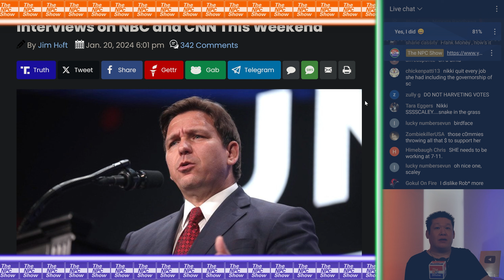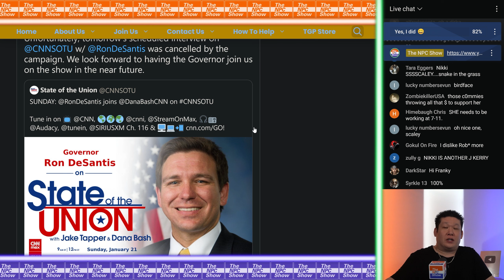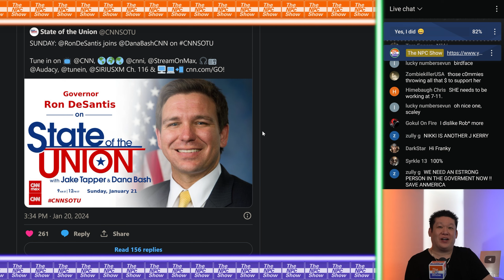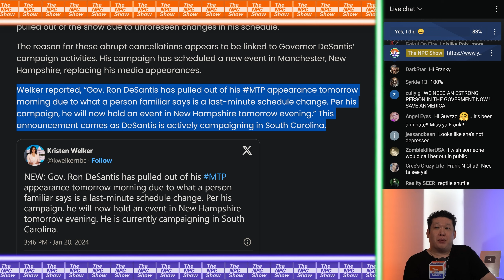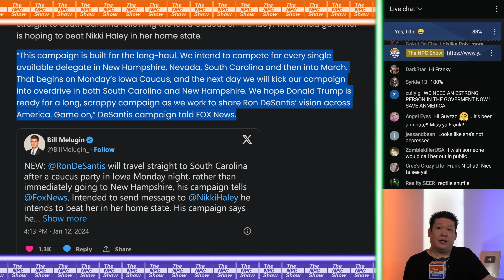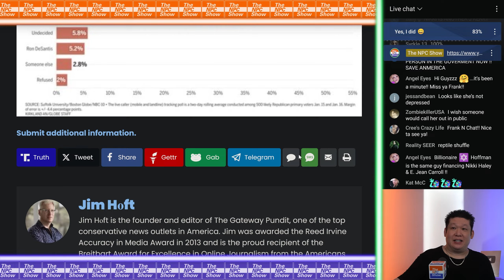Ulterior Motives For Ron DeSantis Dropping Out 🟠⚪🟣